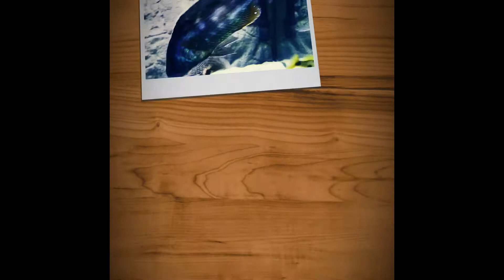Lighters up! What's up people it's yah boy!